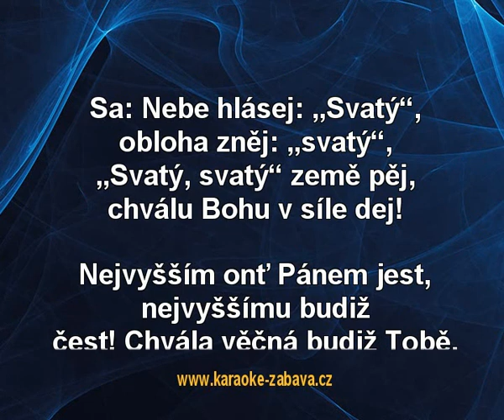Česká mše vánoční - Sanctus - Jakub Jan Ryba Karaoke tip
Karaoke ukázka ke skladbě Česká mše vánoční - Sanctus, interpret: Jakub Jan Ryba. Zakoupíš na (na karaoke DVD), (online) a (online).